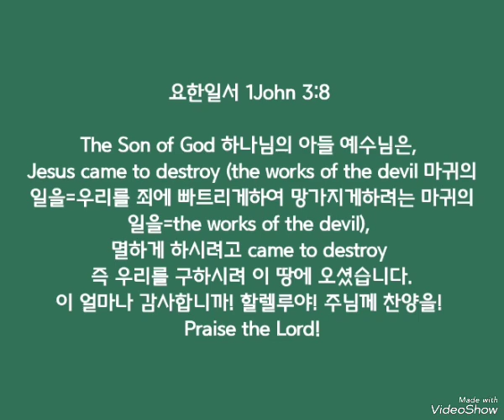요한일서 3:8